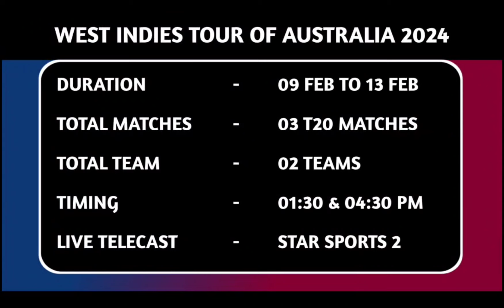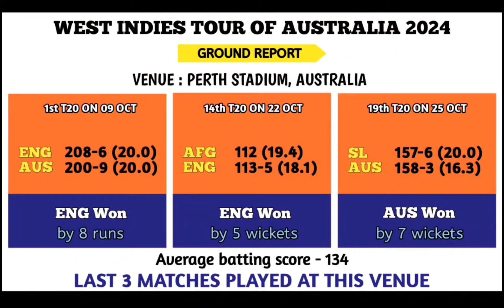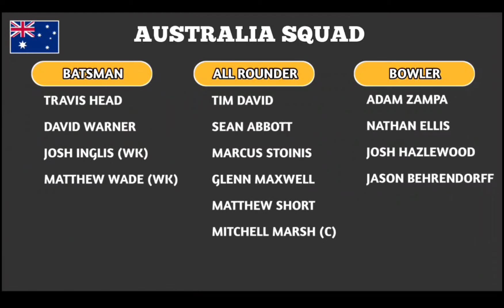Australia vs WI 3 T20